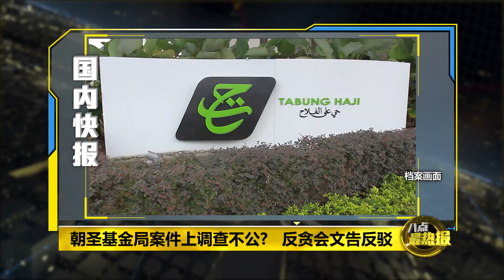Prime Talk 八点最热报 20/12/2018 - 不支持请辞职！废死法案势在必行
首相署部长刘伟强说，总检查署已经着手草拟废除死刑的草案书，预料明年3月提呈国会。他强调，如果希盟后座议员不支持，那他们就要辞职。